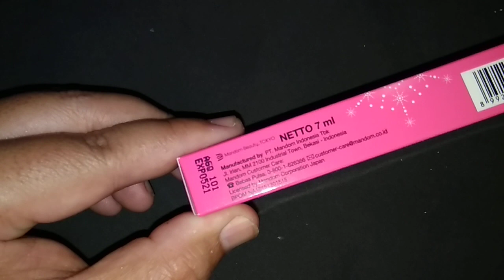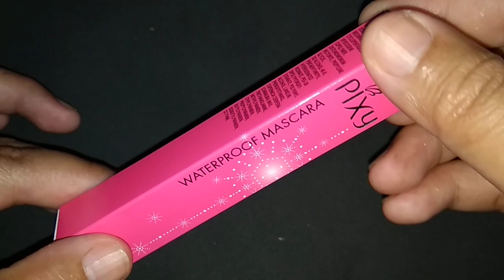Maskara Pixy waterproof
unboxing waterproof maskara pixy alat kecantikan pelentik bulu mata